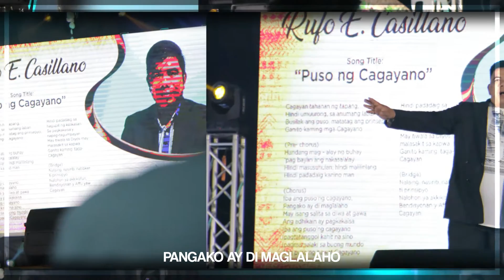Puso ng Cagayano - Royet Casillano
Composed and Arranged by Royet Casillano

Performed last June during the Aggao Nac Cagayan 2023
2023 Advocacy Song Writing Competition - 1st Runner Up